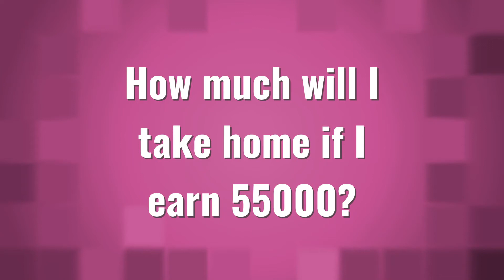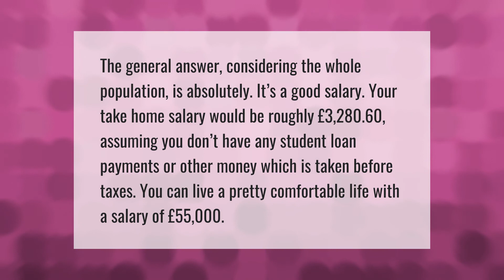How much will I take home if I earn 55000?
00:00 - How much will I take home if I earn 55000?
00:45 - How much take home pay is 80k?
01:22 - Is 55000 a good salary UK?

Laura S. Harris (2021, April 12.) How much will I take home if I earn 55000?
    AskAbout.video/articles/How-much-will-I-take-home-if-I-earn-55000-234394